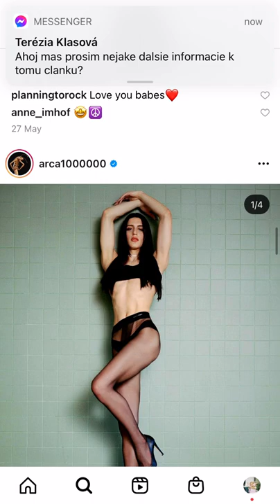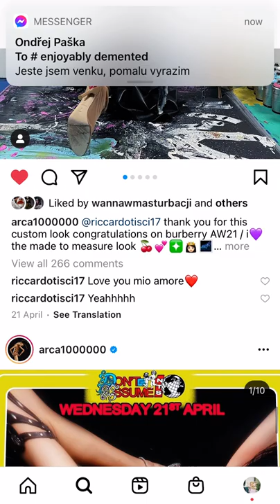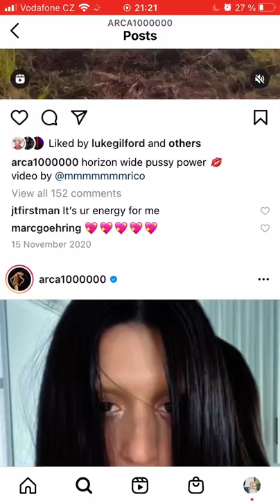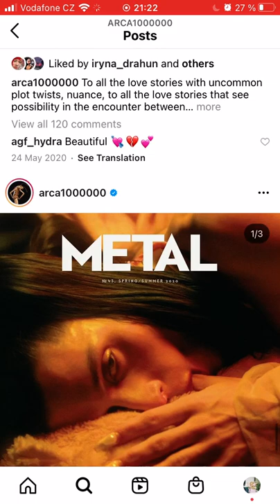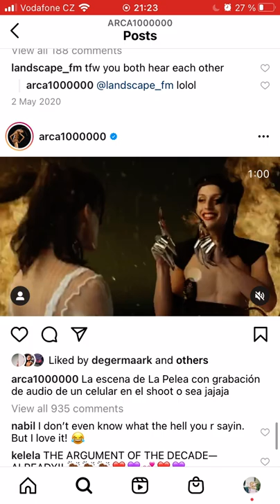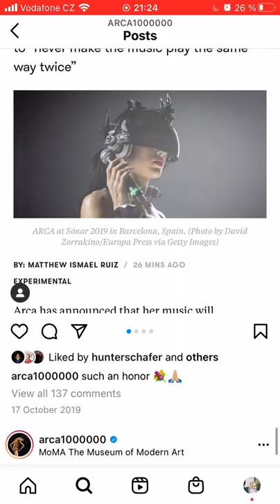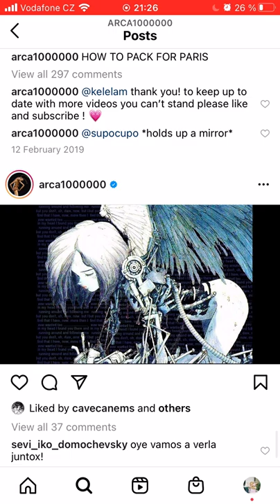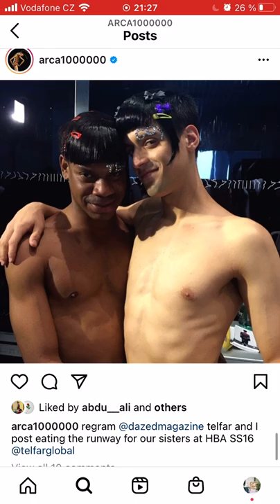Arca Feed: Preliminary materials for the Theory of the young-avatar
Scrolling through Arca's feed as a performative visuals next to my GAMPA lecture. Slides used along